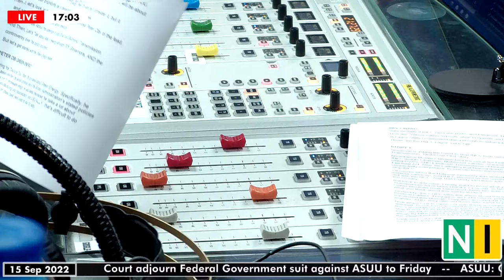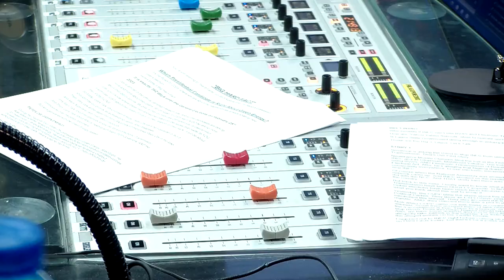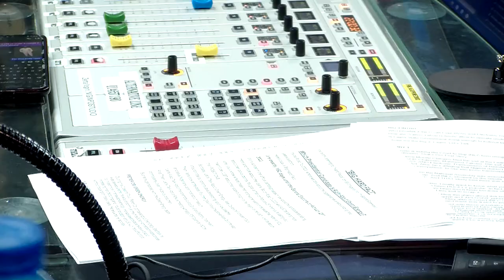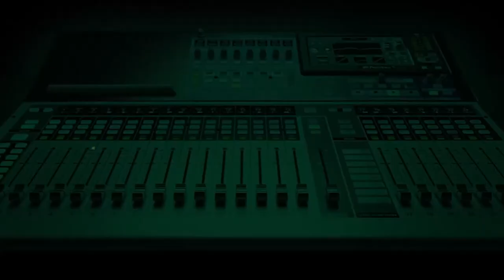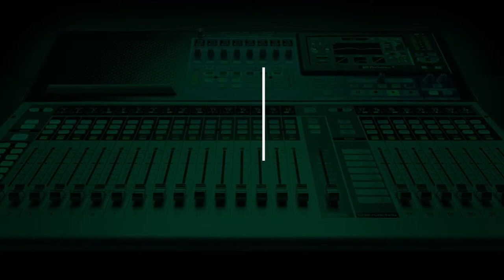Which Presidential Candidate Is Right About Green Energy?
Here’s today’s Big Hard Fact:

It is exactly 162 days until the General Elections on February 25th, 2023.